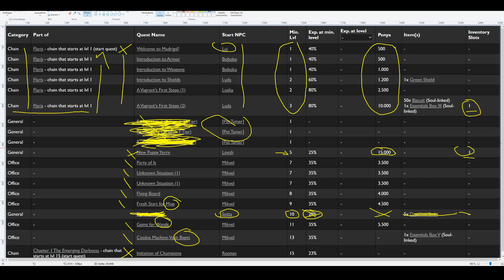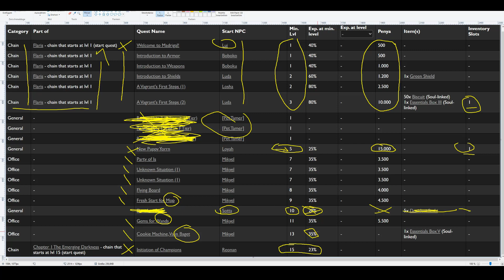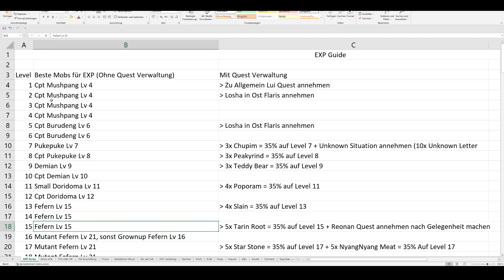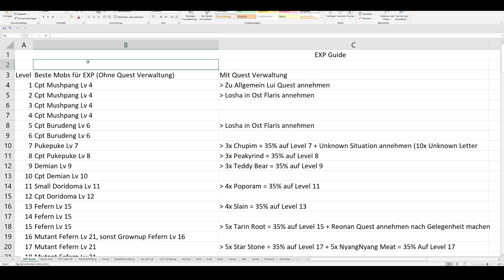Flyff Universe - Mein Perfekter Anfänger GUIDE 2023, Anfangen wie ich! Partyeinstellungen, Quests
Flyff Universe Burudeng gameplay deutsch 2023